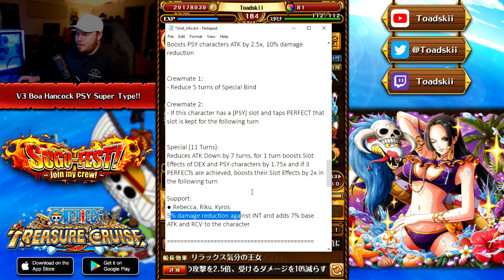😩💦 THIS BATCH IS CRAZY! V3 BOA SUGO!! (ONE PIECE Treasure Cruise)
Gabe Martin
Sascha Gräbner
Zachary Holtzman
Angel Nuno
Owen Thal